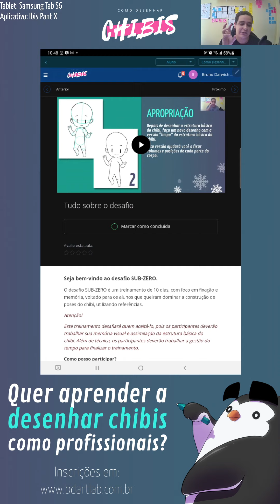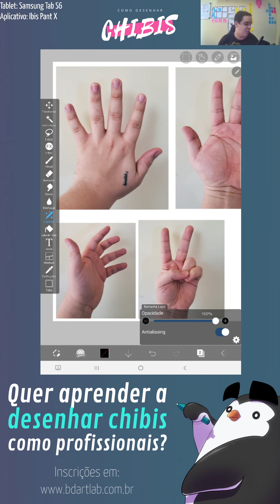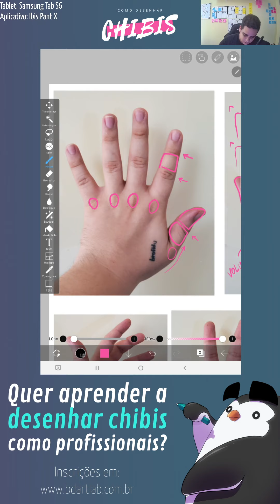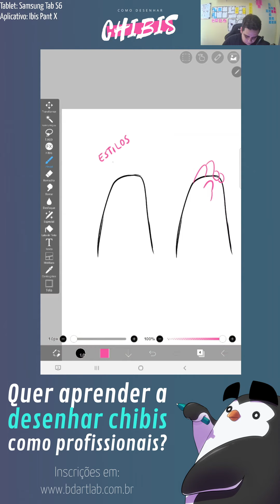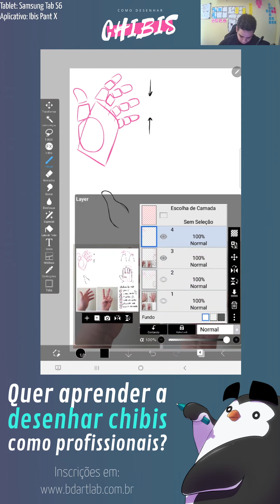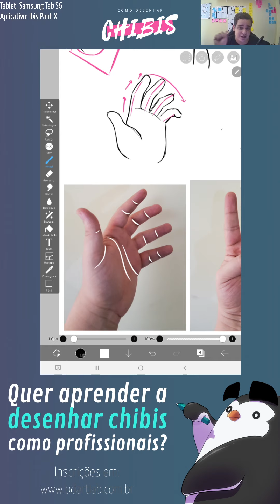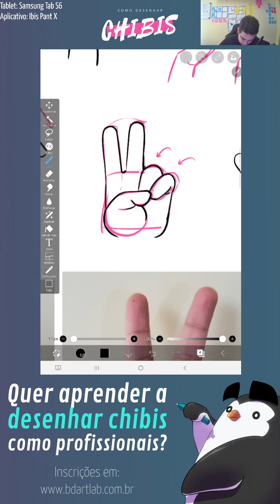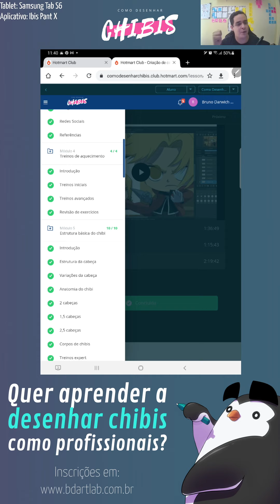#10 - Como desenhar mãos do chibi - Grupo de estudos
Muita gente me diz que tem dificuldades em desenhar mãos, então decidi trazer esse tema para o grupo de estudos.
Quem estiver interessado em fazer parte do meu curso online, reuni algumas informações que podem ser úteis caso esteja com dúvidas se irá fazer parte ou não.

Sou Bruno (@bdartlab) e ensino pessoas que querem aprender a desenhar, como ilustrar chibis com qualidade profissional. Para isso, criei um método que te ensinará passa-a-passo como eu desenho meus chibis e como você pode extrair o máximo de aproveitamento para o seu estilo.

➤Para quem é o curso?
O curso é indicado para todas as pessoas que gostam de desenhar ou querem aprender. Se você acha que se encaixa em alguma dessas situações abaixo, eu posso te ajudar:
●Quer aprender a desenhar ou está iniciando seu estudos de desenho;
●Está patinando há meses para aprender a fazer pinturas digitais e como definir luz e sombras;
●Quer aprender um novo estilo de desenho para diversificar seu portfólio e atrair mais clientes;
●Deseja desenhar e pintar em um nível profissional.

Para fazer parte do curso é muito simples. fazer o pagamento e acessar a área de alunos após a confirmação do pagamento.
Todos os dados de acesso serão enviados para o e-mail que registou a compra

Não irei mentir para você.  Meu método reúne teoria e prática, e para aprender minhas técnicas é preciso treinar alguns fundamentos.

O curso possui uma metodologia que se adapta e progride de acordo com sua disponibilidade e além disso, você contará com o replay de correções de atividades e suporte com o professor. Caso você não se adapte ou por qualquer motivo se arrependa da compra do curso e queira seu dinheiro de volta, é só solicitar o reembolso no prazo de 7 dias após a compra do curso. É uma garantia incondicional de 7 dias.

Um abraço!
BD 🙃